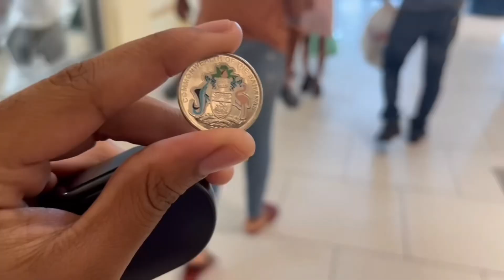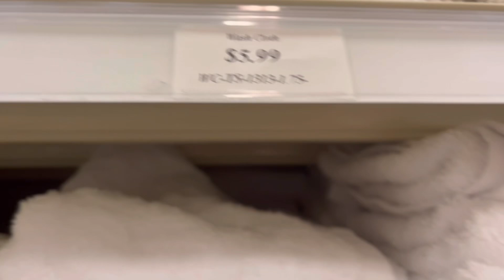Back to School Shopping with me and my family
Hi!! My name is Karissa Kedeidre and welcome to my you tube channel. Over here we call ourselves bloomers because we strive to bloom, where we are planted.